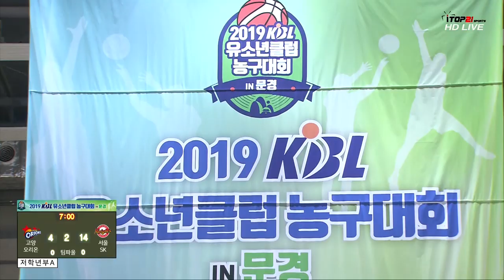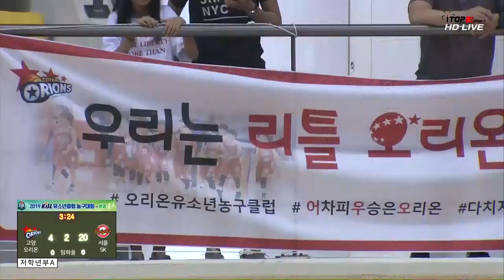2019 KBL유소년클럽 농구대회A코트 고양오리온초저A vs 서울SK초저A 다시보기 19 8 15